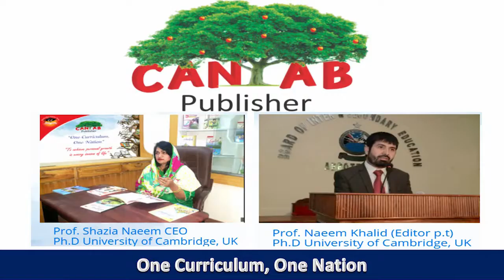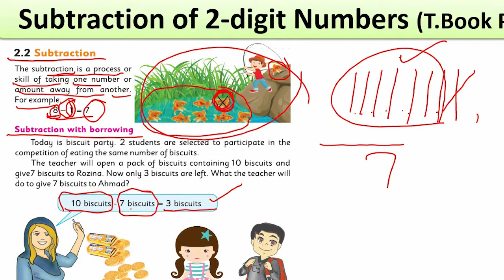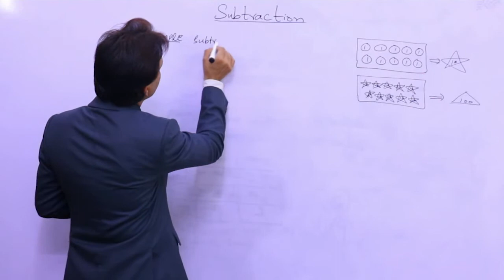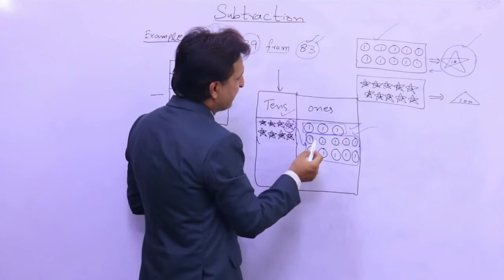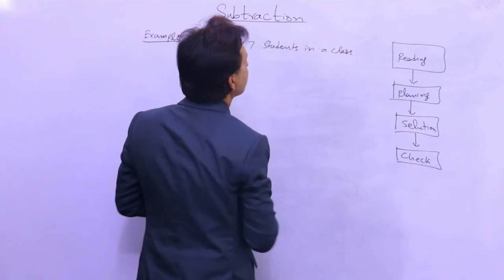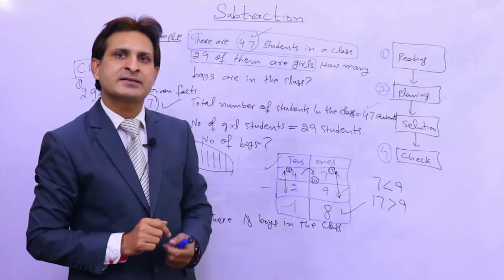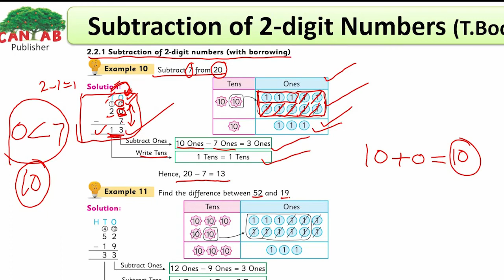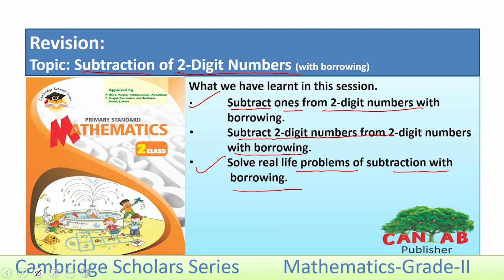Mathematics class 2 Chapter 2 Lecture 5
How to learn Concept of whole numbers
How to Mathematics 2 Lecture 5
Mathematics 2
Teachers Trainer, Editor, Author(PCTB, KPKTB,AJKTB,FG & Cantab Publisher), & Cambridge Assessor for A-Level Further Mathematics.